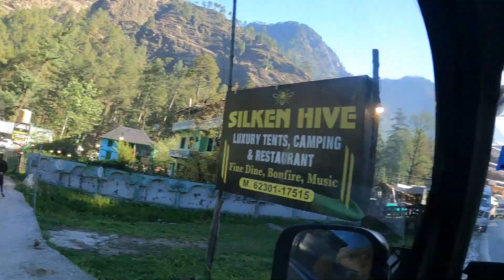Delhi to Kasol road trip by car 2023 part-1 | himachal pradesh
Hey guys I am sharing my kasol trip part -1.I enjoyed alot with my friends
Kasol is a hamlet in the Kullu district of the Indian state of Himachal Pradesh. It is situated in Parvati Valley, on the banks of the Parvati River, Between Bhuntar and Manikaran, it is located 30 km from Bhuntar and 36 km from Kullu town, the district headquarters, 3.5 km from Manikaran